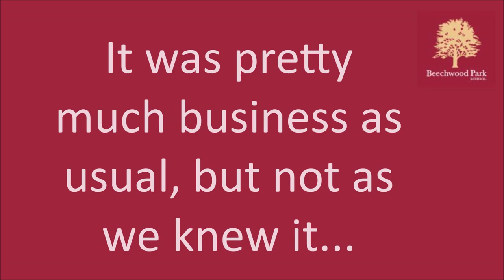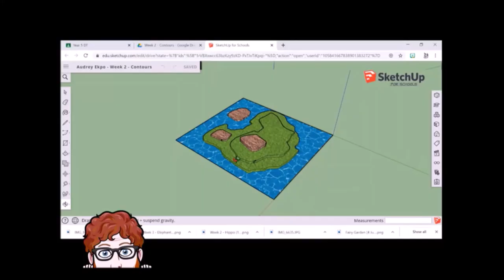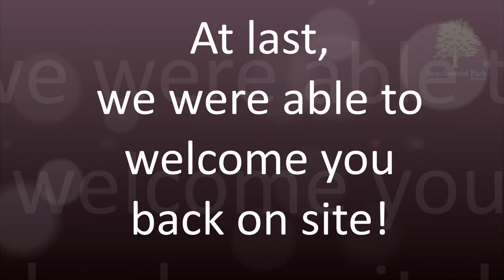Beechwood Park School - An Extraordinary Summer Term, July 2020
It has been an extraordinary term - here are some of the many highlights. Beechwood Remote Access Learning, on-site 'bubble' groups, Garden Olympics, legacy, innovation and ingenuity.